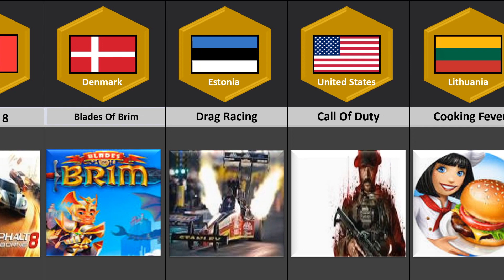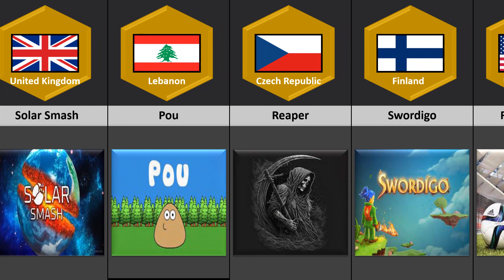Find Your Country's Game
Mobile Games From Different Countries | Games by Country | Games From Different Countries